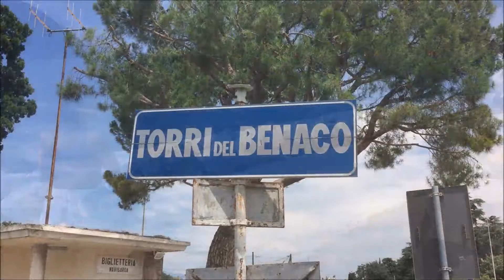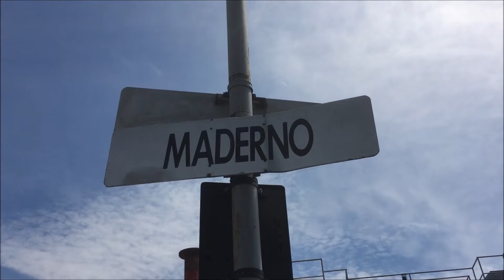Lake Garda I South Tyrol Vlog 5 I Italy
Going on a day trip to Lake Garda is a must when you are on vacations in South Tyrol. Check out my Vlog about my day trip at Lake Garda.